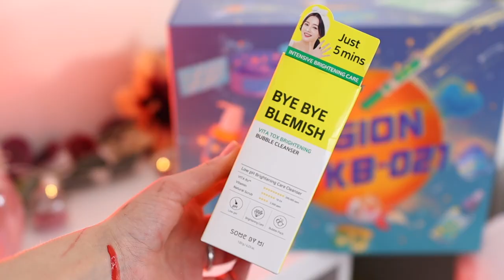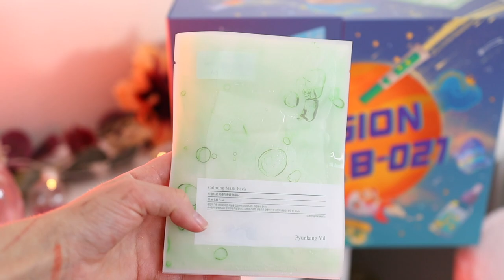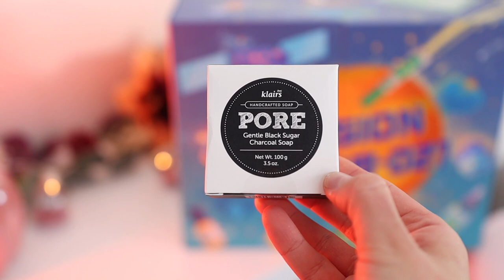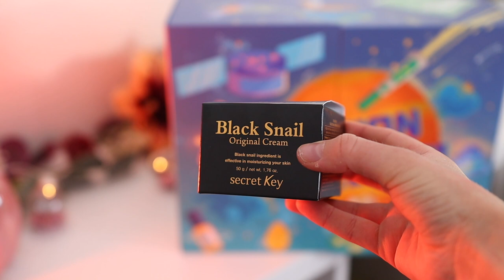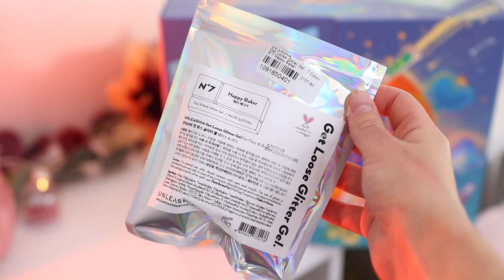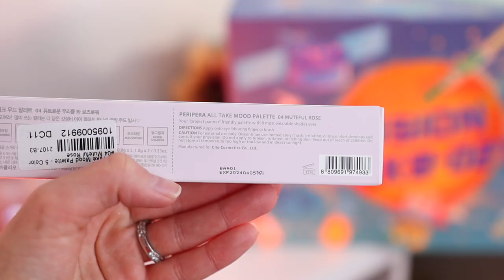ЭТО УЛЕТ! 🚀 АДВЕНТ КАЛЕНДАРЬ YESSTYLE Mission KB-021!! 🚀*РАСПАКОВКА* ВЫ НЕ ХОТИТЕ ЭТО ПРОПУСТИТЬ!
Всем приветики! Сегодня мы распакуем мощный корейский адвент календарь от YESSTYLE KB-021! В Уже не терпится показать вам, что же мы найдем при распаковке этого адвент календаря ❤️❤️❤️

Адвент календарь YESSTYLE  Beauty Box - "Mission KB-021" Beauty Advent Calendar 2021:

Платье HnM

💖FAQ:
-Возраст: 26 лет, Близнецы
-Местоположение: Тампа, USA
-Камера: Canon M50
-Обьектив: Sigma 18-35mm